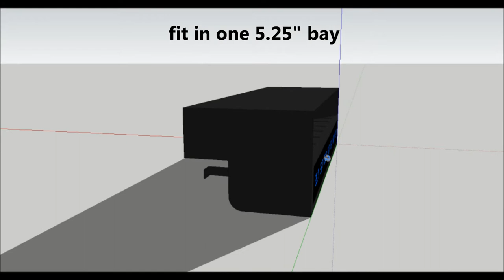fan control idea finger in hole